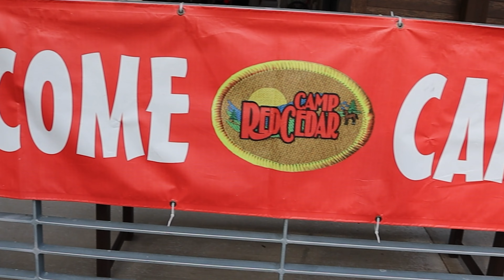CRC Testimonial Video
Why do our campers, counselors, and volunteers love being at Camp Red Cedar? We'll let them tell you themselves!